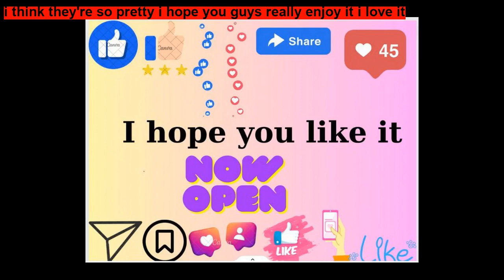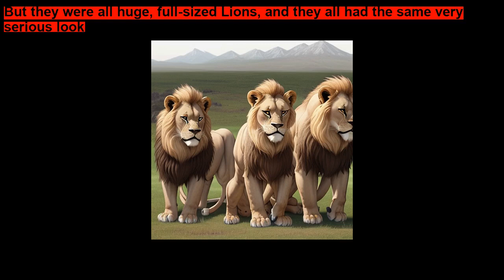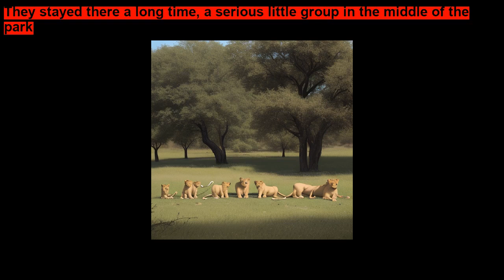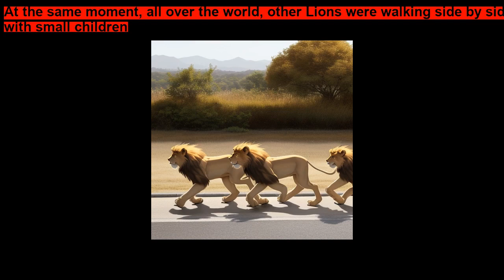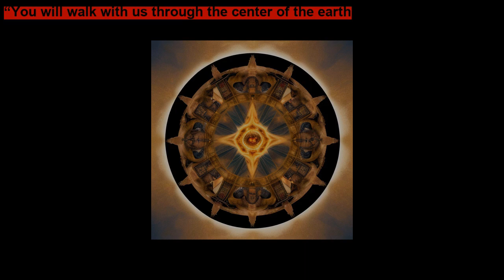Lions By William Hugel ~ Short Stories for Kids